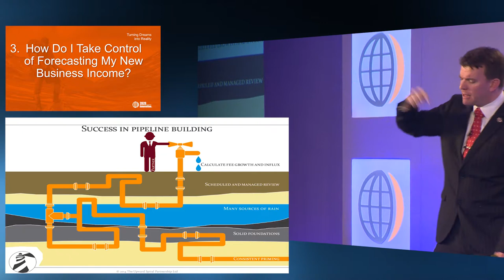Many Sources of Rain – Martin Bissett, cpatrendlines.com